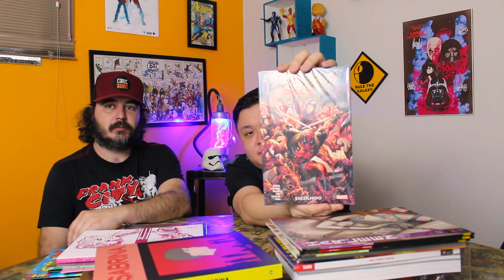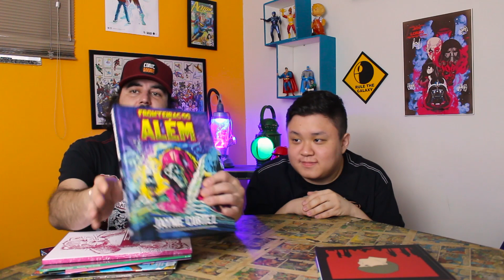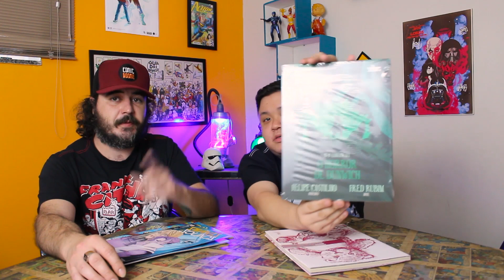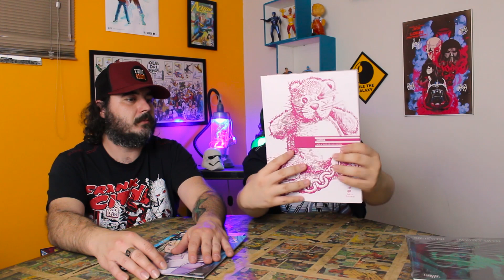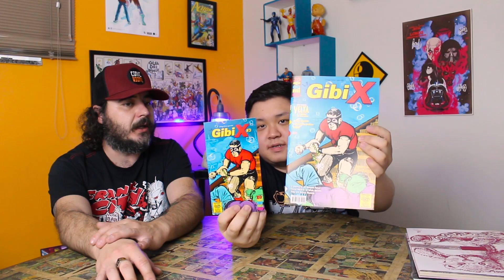TÁ NA LOJA #24 - de 13/06/2020 até 19/06/2020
Checklist de 13/06/2020 até 19/06/2020

Comic Boom!